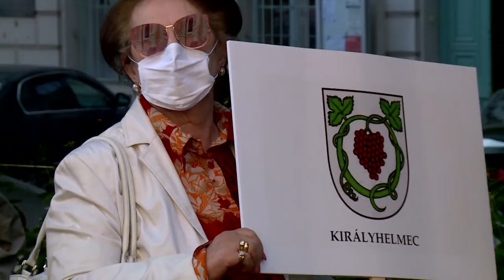Trianon100 - megemlékezést tartottak a Nemzeti Összetartozás Napján a Bakáts téren - 9.Tv